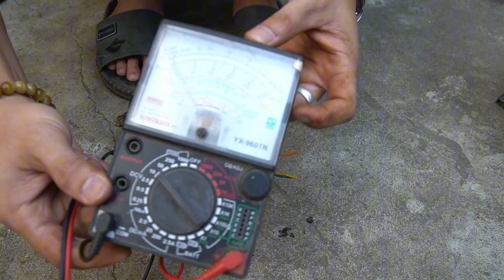Millions Don’t Know This Free Energy Method Yet!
Millions of people still don’t know this! ⚙️⚡ In this video, I’ll reveal a simple free energy method that actually works — built from basic tools and recycled materials. Step by step, you’ll see how I created a working setup that generates continuous power without fuel.

This DIY energy experiment is perfect for creators, inventors, and science lovers who enjoy testing innovative ideas at home. Simple, educational, and powerful — see how it’s done!

👉 Great for DIY inventors, engineers, and innovators in the US & Europe.
👉 Smart, creative, and energy-efficient — discover what others don’t know yet!